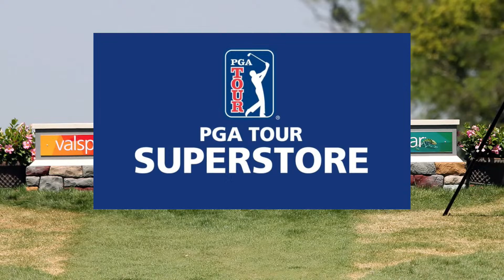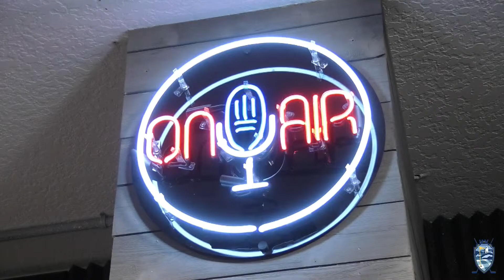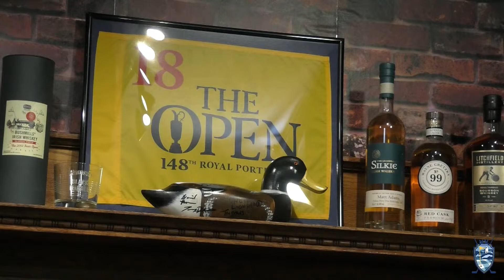A Fiery Monday-Fairways of Life w Matt Adams-Mon March 25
Matt Adams is joined by legendary golf analyst Frank Nobilo, a winner 14 times globally, to discuss the state of golf and the future of our sport.  Matty recaps an exciting weekend in golf which saw Peter Malnati collect his 2nd PGA Tour win, Nelly Korda win in a playoff and Padraig Harrington triumph on the Champions Tour.